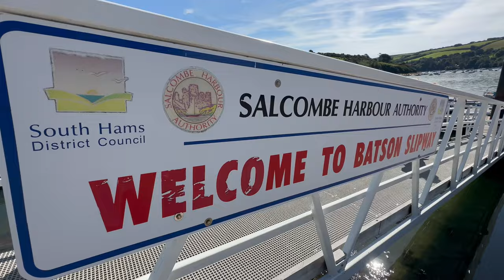A BoatLife Adventure with The Fish Locker in an Iron 647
Join us on this angling adventure as we team up with our BoatLife ambassador @TheFishLocker  John Locker and his family for a day of sun-soaked excitement in beautiful Salcombe. In this special episode, we're exploring the waters with the Iron 647, generously lent to us by @thewolfrockboatcompany , one of our fantastic exhibitors at the upcoming BoatLife Show 2024!

As we soak up the glorious sunshine and smooth waters, we couldn't resist bringing our fishing gear along, and James manages to reel in a couple of impressive catches.

John shows off his navigation skills, utilizing the Navionics app like a pro. We catch fish after fish in all the right spots, making for an unforgettable day out on the water!

We've got more fantastic content coming your way as we gear up for the BoatLife Show 2024. So, until next time, happy boating!

Lifejacket @SpinlockHQ
Tech by @navionics  @GarminInt